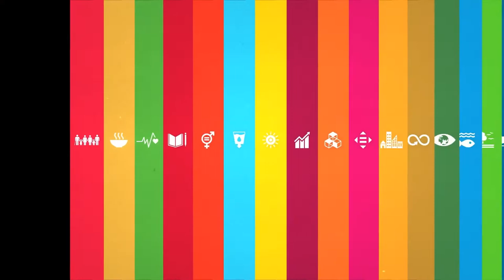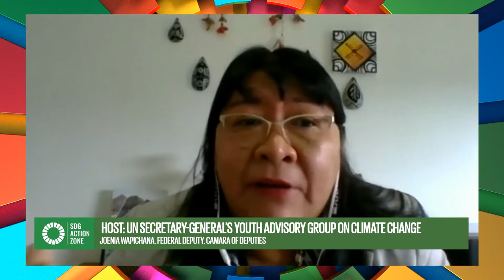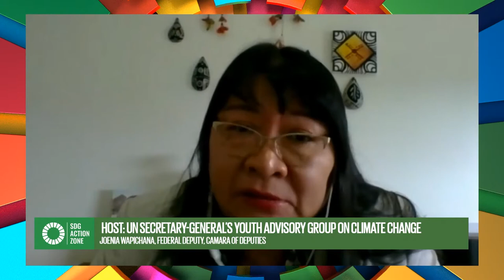The Big Picture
When COVID-19 brought the world to a halt, it gave the planet an unprecedented ability to breathe. It also raised a critical question: If leaders across the world could take bold action against this global threat, why have we not seen this on the environmental front?

Host: UN Secretary-General’s Youth Advisory Group on Climate Change

with Sophia Kianni, Founder & Executive Director, Climate Cardinals
Speakers:
Joenia Wapichana, Federal Deputy, Camara of Deputies
Selwin Hart, Assistant Secretary-General, Special Adviser of the United Nations Secretary-General on Climate Action, United Nations
Alexander Rendell, UNEP National Goodwill Ambassador for Thailand

The SDG Action Zone is the foremost collaborative space for engaging world leaders and emerging leaders to supercharge and accelerate solutions for the sustainable development goals.